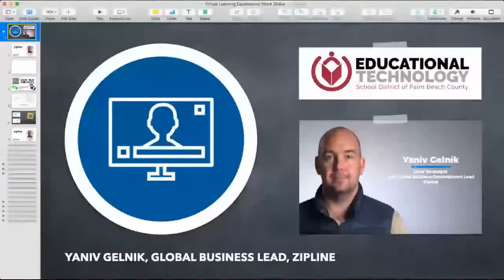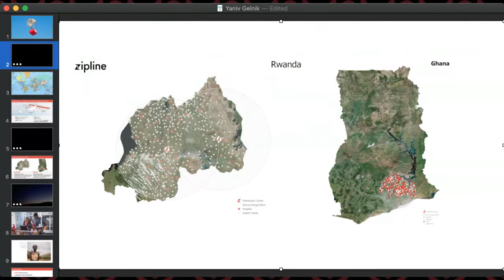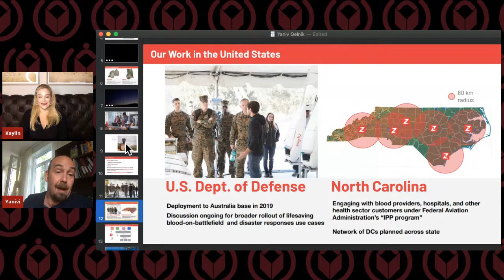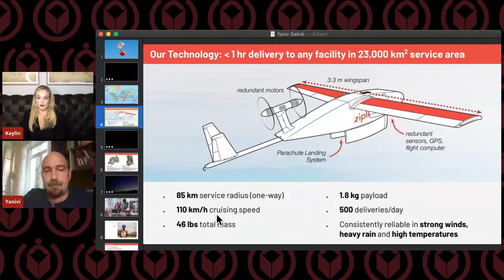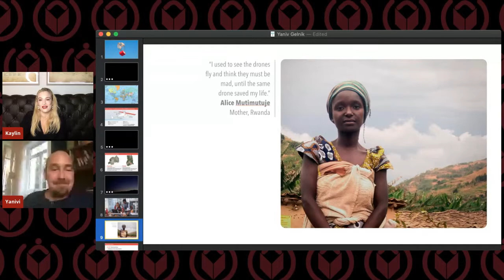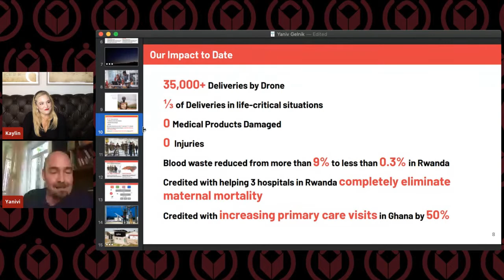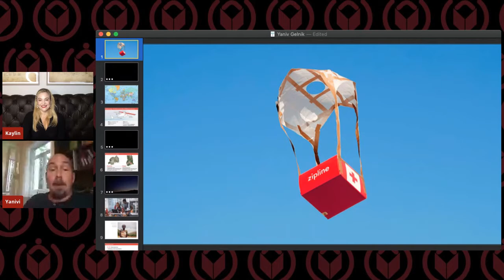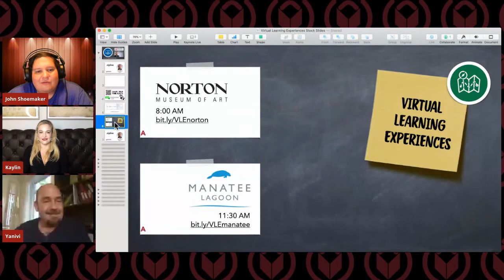Yaniv Gelnik Global Business Development Lead, Zipline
Join Yaniv Gelnik, Global Business Development Lead for Zipline. He will share how technology has reimagined the medical industry. Zipline delivers live-saving supplies in Africa via drones. This virtual experience is for middle and high students, however, all ages are welcome to participate.

The Virtual Learning Experiences for Students is a series created by the Educational Technology Training Team at the School District of Palm Beach County.  The goal of the series is to give students an opportunity to take students to amazing places and open their eyes to exciting careers.  We are asking teachers to partner with us by visiting our site and sharing the livestream links with their students in the Google Classroom(s) or anywhere else teachers are posting content for students.  More information and our schedule is on our website which is located